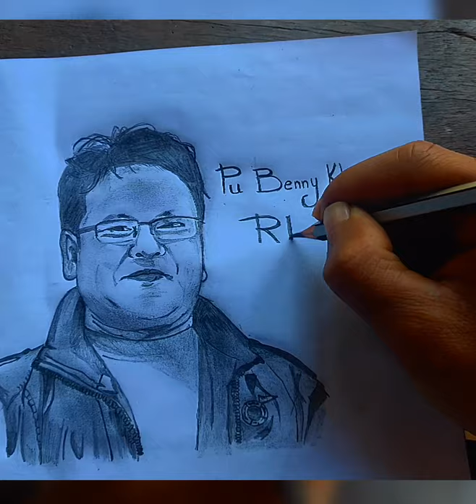Benny Khongsai Tribute Sketch by Michael limsei baite RIP Benny khongsai 😢😭